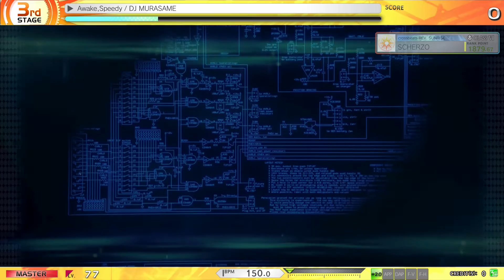[crossbeats REV. SUNRISE] Awake,Speedy MASTER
Title: Awake,Speedy
Artist: DJ MURASAME
BPM: 150.0
Difficulty: MASTER
Level: 77
Notes: 618
Location: G-pala Abeno